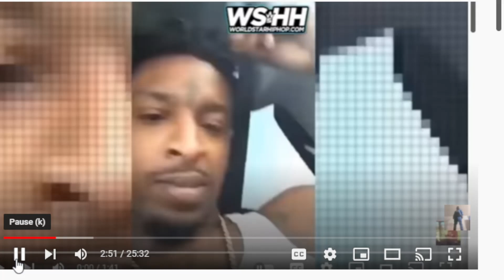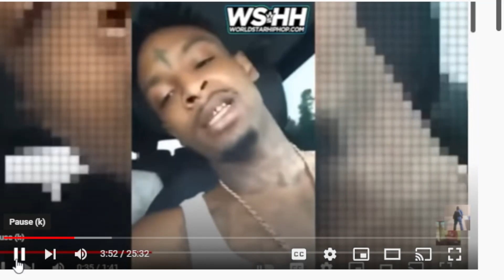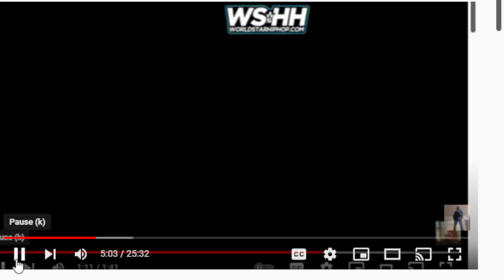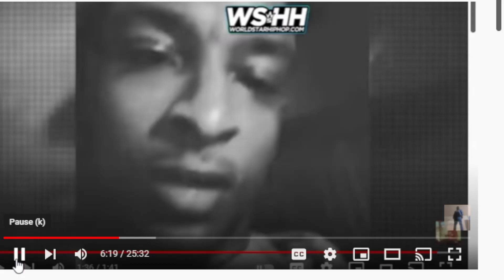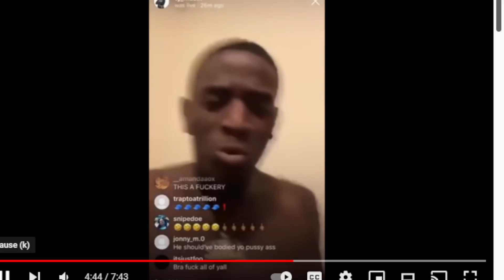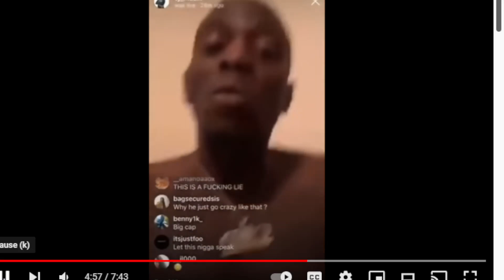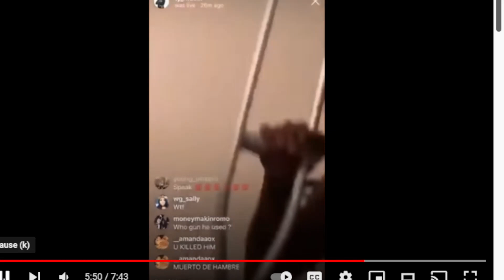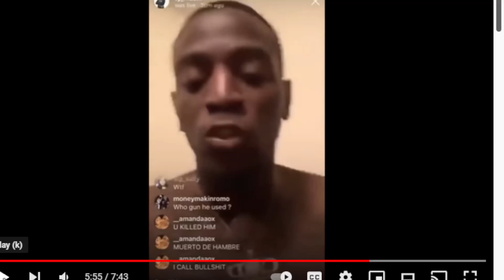atlanta is the home of setting up gangsta rappers kingvon,chicojuan,wizdawizard all set up